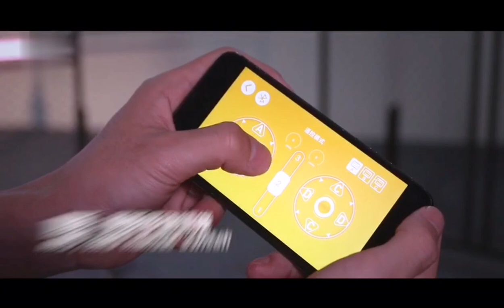Mould King (2020) Jeep Wrangler Rubicon Lego Technic Sery Bricks with APP RC Control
Item Number: Mould king 13124
The jeep wrangler is designed by the best MOC designer, it can be upgraded with engine sets (13124D), so it can be used for APP and RC controlled.

Follow the channel to take the first look of all the new sets.
Facebook us to get the PDF instruction.